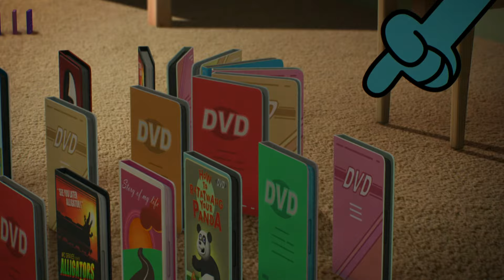Gumball | Hur man är man | Toonix Sverige 🇸🇪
▶ Lär dig mer om Toonix och alla filmer och barnprogram du kan titta på

Tryck Toonix och väck din skärm till liv med de senaste serierna, filmerna och spelen för barn, där deras favoritkaraktärer står i fokus. Vår gratis provperiod på en månad ger tillgång till favoriter såsom Greta Gris, Äventyrsdags, Teen Titans Go!, Gumballs fantastiska värld, Ben 10, Powerpuffpinglorna och många fler!